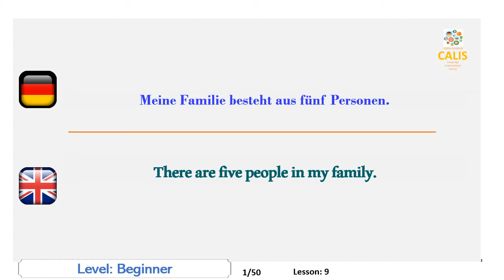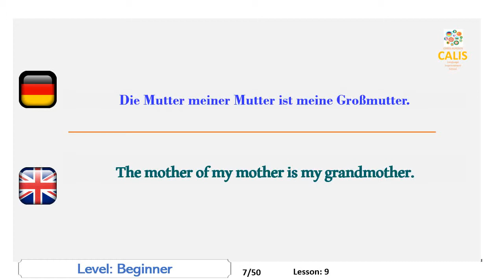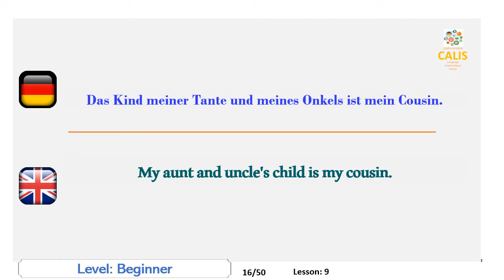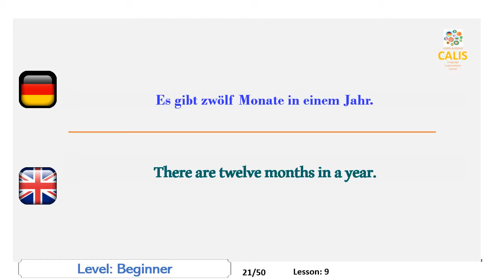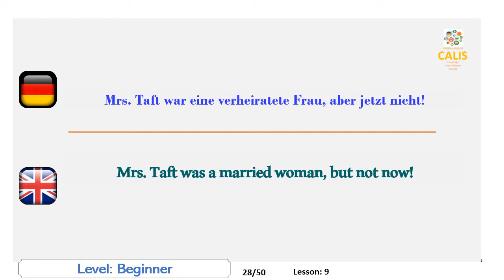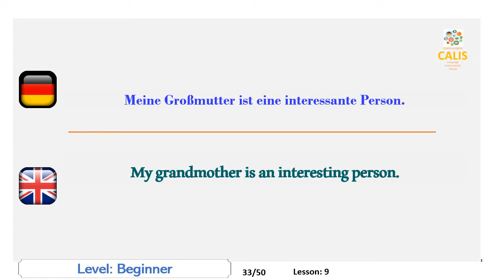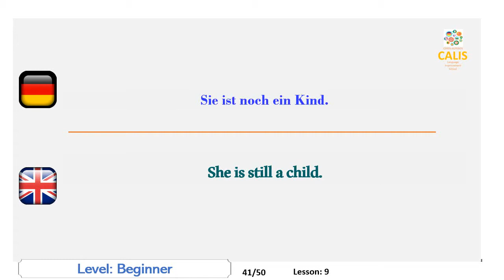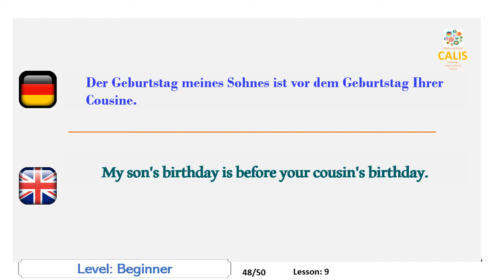9. Englisch: Anfängerstufe, Sprechen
Improve your English speaking skills by semantically translating sentences in your mother language to English and pronouncing them outloud afterwards.
In this video, you will be asked to speak English  at beginner level.  Lesson:
Verbessern Sie Ihre Englischkenntnisse, indem Sie Sätze in Ihrer Muttersprache semantisch in Englisch übersetzen und sie anschließend laut aussprechen.
Jede Sprache verfügt über einen eigenen Klangerzeugungsmechanismus, der von den Muttersprachlern angewendet wird. Einige Sprachen werden vom Hals aus gesprochen, andere von der Zunge und den Lippen. Als Ausländer, da Sie sich von früh an nicht an diesen Mechanismus gewöhnt haben, fühlen Sie, dass Ihre Sprechmuskeln müde werden, wenn Sie sprechen. Dieses Problem ist eines der markantesten Hindernisse, das die Verbesserung Ihrer Sprache verhindert.
Ein weiteres wichtiges Handicap bei der Verbesserung Ihrer Sprechfertigkeit ist die fehlende Möglichkeit, die Sprache zu üben. Nicht so viele von uns haben die Chance, im fremden Land zu leben oder sogar Unterricht bei einheimischen Tutoren zu erhalten.
Möglicherweise haben Sie auch bemerkt, dass wir Schwierigkeiten haben, sogar in unserer eigenen Sprache zu sprechen. Der Grund ist, dass unser Gehirn manchmal sehr müde oder beschäftigt ist und Schwierigkeiten hat, Ideen zu entwickeln, die durch die Zunge zu Worten werden. Hier besteht das Problem nicht in der Lage zu sprechen, sondern produziert etwas zu sprechen.
Unser Videomaterial ist nur so aufbereitet, um diese Probleme anzugehen. Sie haben viele Gelegenheiten, die Töne der Zielsprache zu üben, und Sie werden gezwungen, etwas zu sagen, als würden Sie mit einer Muttersprache sprechen. Und Ihr Gehirn wird nur damit beschäftigt sein, nicht mit dem Generieren von Ideen zu sprechen.
Das Material ist eine Art Sportgerät, mit dem Sie sich bei Ihren Sprachaktivitäten fit halten können. Nach ein paar Stunden Übung fühlen Sie sich sehr wohl und Ihre Zunge ist sehr flüssig.
In diesem Video werden Sie aufgefordert, Englisch für Anfänger zu sprechen. Lektion:9